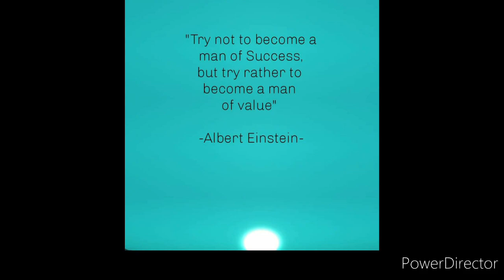HOW to PREBAIT for RIVER CARP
Me and Nick chucked the welly's on and went exploring for the morning while doing some prebaiting ready for Carp this winter !
along the way we caught Pike, Bream, and Chublett and crawled through bushes like excited children 😆
We did find out we encroached into club waters we wernt members of, but you live and learn as they say ! Lesson learnt there .